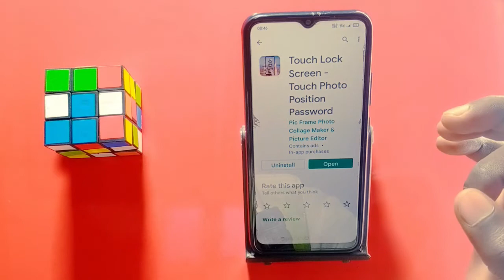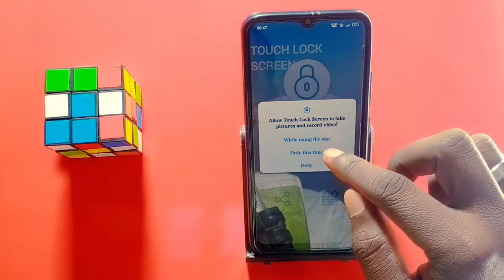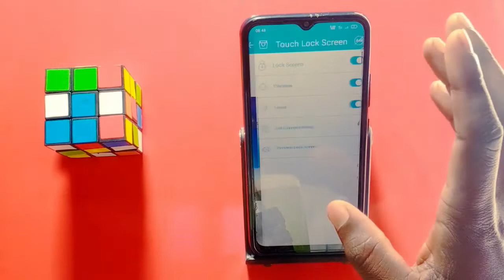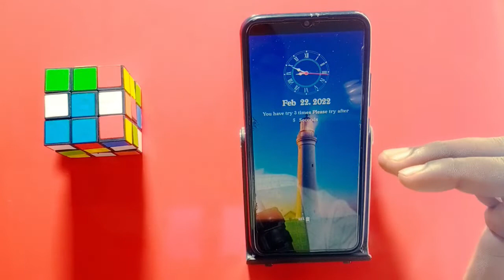Vivo Y12 Y12s In Display Fingerprint Setting || How To Add In Display Fingerprint Lock Vivo Y12 Y12s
Vivo Y12s Y12 display fingerprint
How To Add Display Finger Lock On Vivo Y12 Y12s
Add To Display Fingerprint Lock In Vivo Y12s Y12
Display Fingerprint Lock On Vivo Y12 y12s
Fingerprint Lock On Vivo Y12s Y12

My Camera

My Trypod
My Light